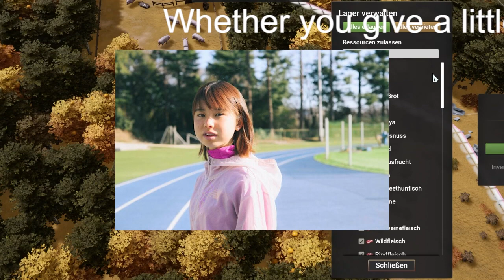【陸上】若手有望選手をどう守る？ 過熱報道にネット動画も―陸上